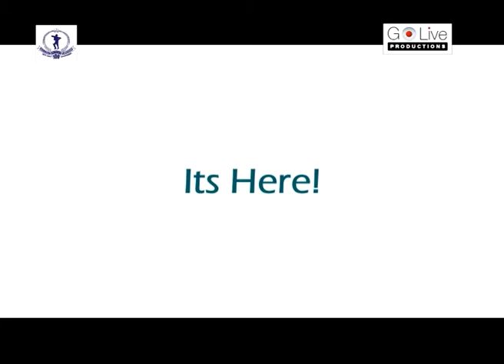Interview with Mr.Manjula Silva - Singer Sri Lanka